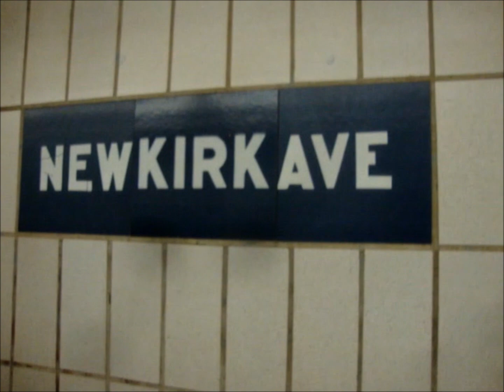Rerouted R62 3 Train At Newkirk Avenue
New York City Subway video of the rerouted R62 3 Train leaving Newkirk Avenue heading towards Flatbush Avenue Bound. Due to weekend construction, 3 Trains were running between Harlem-148th Street and Flatbush Avenue 2/5 Trains Station. Free shuttle buses replaced service between Franklin Avenue and New Lots Avenue. Video was recorded on 8/19/2012 with the Sony W220.